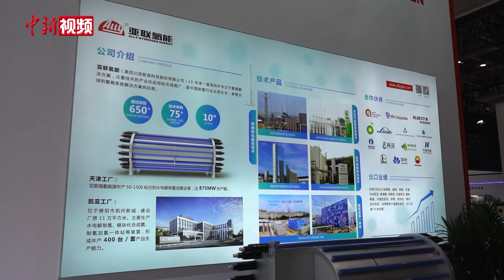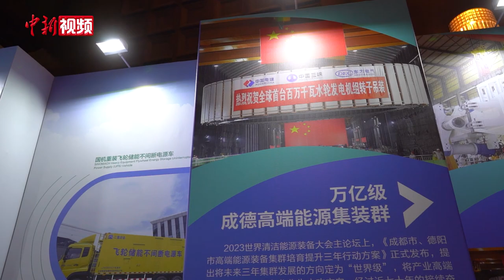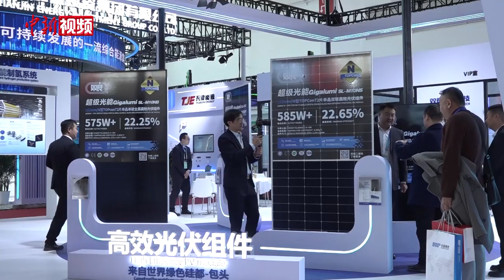首届链博会：外宾热议中国清洁能源产业发展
11月29日，在首届中国国际供应链促进博览会（简称链博会）现场，来自四川的多家清洁能源领域企业在清洁能源链展区“秀出”新技术新产品：东方电气风电股份有限公司展示东方电气的陆上、海上风力发电机组；通威集团展示其高纯晶硅、太阳能电池及组件、以“渔光一体”为主的光伏电站系统；四川亚联氢能科技股份有限公司重点展示风光电制氢技术。

四川是中国最大的清洁能源基地、国家重要的清洁能源装备研发制造基地，水电装机容量、发电量、天然气产量全国第一，在中国乃至全球清洁能源发展格局中具有重要地位。在链博会的配套活动——中国（四川）清洁能源国际推广大会上，多位外宾表达了与四川在清洁能源领域开展合作、分享机遇的意愿。